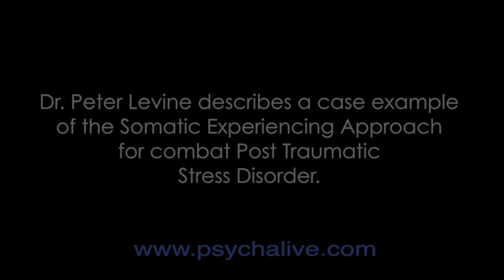Dr. Peter Levine on the Somatic Experiencing Approach and PTSD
Dr. Peter Levine describes a case example of the Somatic Experiencing Approach for Combat Post Traumatic Stress Disorder.